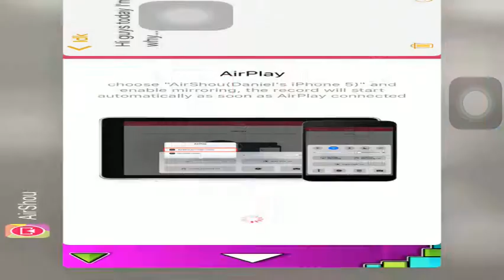Geometry Dash let's play #2| level 2: Back on Track Part 1